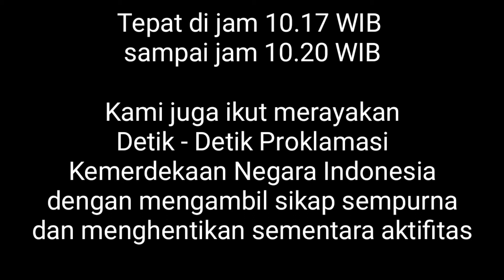CARA MUDAH MENANAM SAWI / LOBAK II ANAK CAPING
Ada 2 cara yang bisa dilakukan dalam menanam sawi / lobak:
1. Sistem Tabur atau tanam benih langsung
2. Sistem Tanam Bibit

Kelebihan menanam sawi yaitu umur panennya yang cepat, selain itu sayur ini dibutuhkan konsumen setiap hari, jadi pemasaran pun lebih mudah..